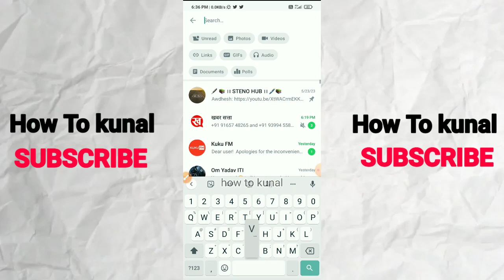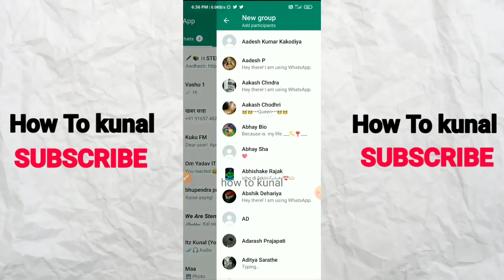How To Check If Someone Block You on WhatsApp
how to know if someone blocked you on whatsapp,
how to check if someone blocked you on whatsapp,
how to find if someone blocked you on whatsapp,
how do you know if someone blocked you on whatsapp,
how to know who blocked you on whatsapp,
how to unblock myself on whatsapp,
how to tell if someone blocked you on whatsapp,
how to unblock on whatsapp,blocked on whatsapp